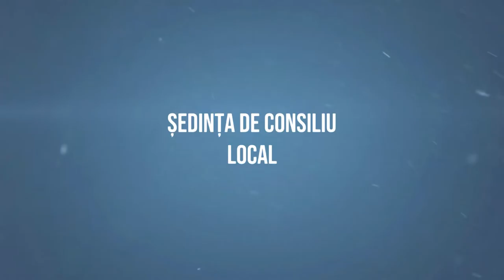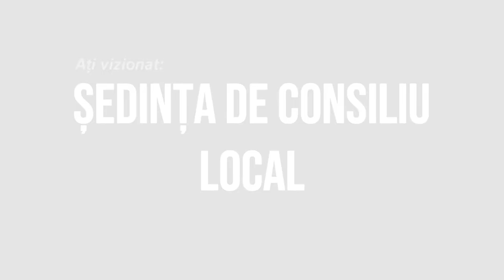MAGURA Sedinta Consiliului Local din 29 sept 2022 FILMARE EXCLUSIV TV UHD 4K